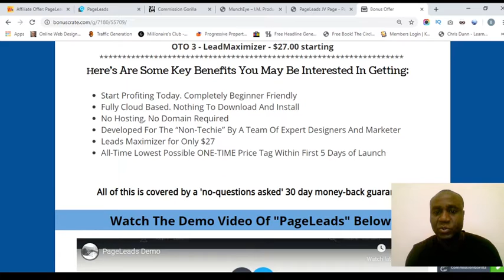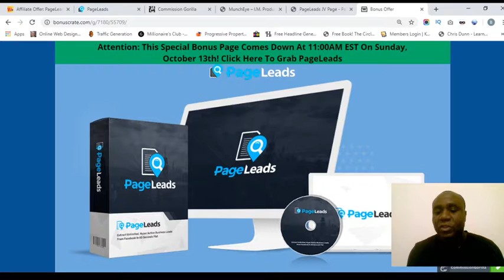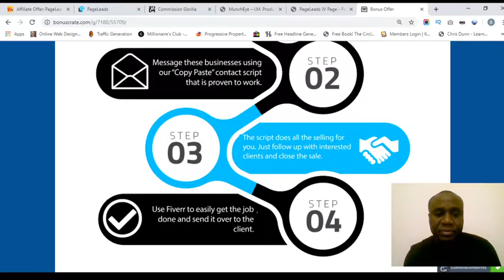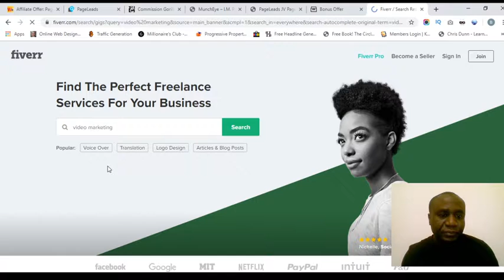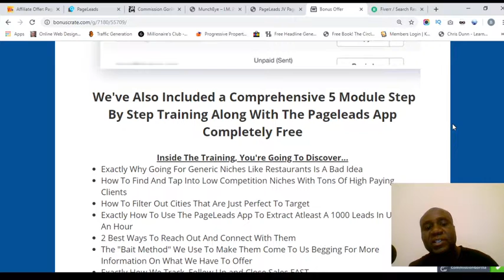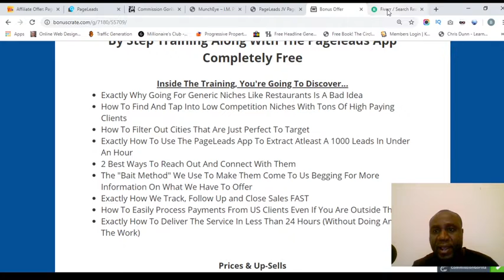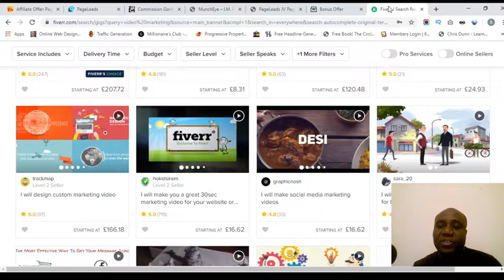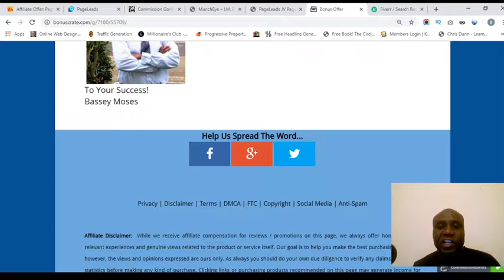PageLeads Review Plus Bonus For Grabing PageLeads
Extract Unlimited, Hyper Active Business Leads From
Facebook In 60 Seconds Flat useing PageLeads

Use the PageLeads App to find businesses on Facebook that desperately needs your help.

PageLeads is a super easy to use, intelligent little web app that let's to collect leads from Facebook using Facebook's & Google's API's.

The PageLeads app that let's you extract unlimited, hyper active business leads from Facebook in 60 seconds flat. It uses Facebook and Google API to get accurate results.

Works on Mac, Windows & Linux Operating Systems.

No additional softwares or accounts necessary for it to work.

Watch Pageleads Extract Over 400 Leads
in Less 46 Seconds

Inside The Training, You're Going To Discover...

Exactly Why Going For Generic Niches Like Restaurants Is A Bad Idea
How To Find And Tap Into Low Competition Niches With Tons Of High Paying Clients
How To Filter Out Cities That Are Just Perfect To Target
Exactly How To Use The PageLeads App To Extract Atleast A 1000 Leads In Under An Hour
2 Best Ways To Reach Out And Connect With Them
The "Bait Method" We Use To Make Them Come To Us Begging For More Information On What We Have To Offer
Exactly How We Track, Follow Up and Close Sales FAST
How To Easily Process Payments From US Clients Even If You Are Outside The US
Exactly How To Deliver The Service In Less Than 24 Hours (Without Doing Any Of The Work)
Get Your Hands On PageLeads